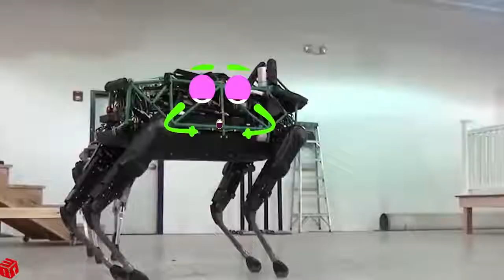Container Trucks Go Wrong, Crash Police Car epic fails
funny cars fail and out of control